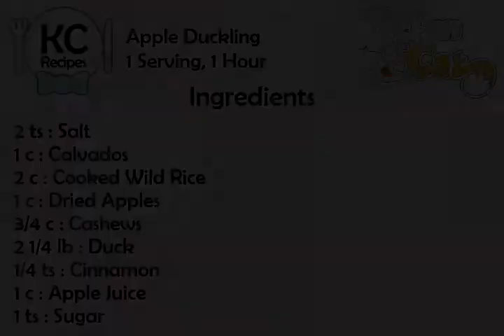Apple Duckling - Kitchen Cat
★ Kitchen Cat ★ Apple Duckling Recipe.
For this recipe you will need:
✰ ✰ ✰ ✰ ✰ INGREDIENTS ✰ ✰ ✰ ✰ ✰
2 ts : Salt
1 c : Calvados
2 c : Cooked Wild Rice
1 c : Dried Apples
3/4 c : Cashews
2 1/4 lb : Duck
1/4 ts : Cinnamon
1 c : Apple Juice
1 ts : Sugar